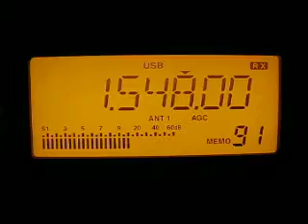Trans World Radio 1548 kHz. 27.9.2011.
1548 kHz 1909 Trans World Radio Romanian MDA Grigoriopol. I think Radio Sawa from Kuwait is giving interference on the background.